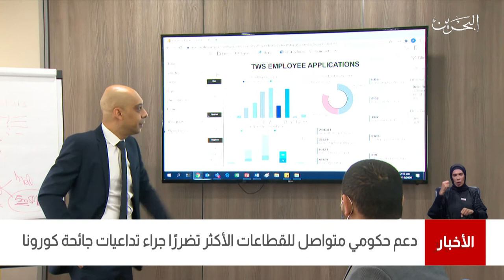البحرين مركز الأخبار : تتواصل الجهود الوطنية والمبادرات المقدمة لدعم القطاعات التي لازالت متأثرة